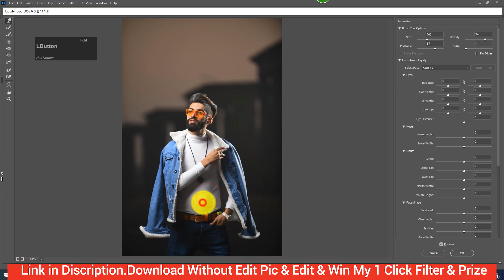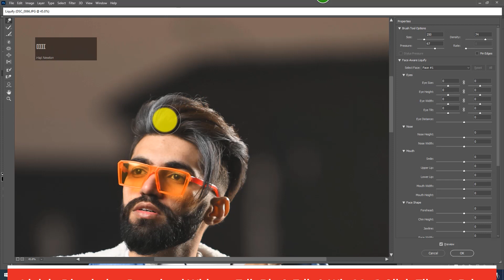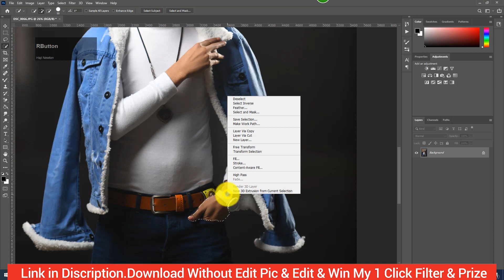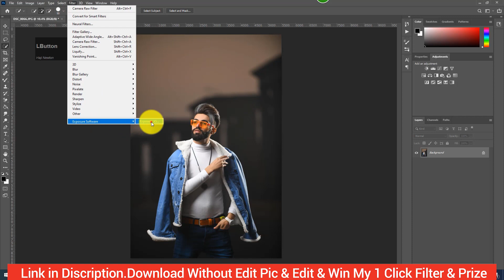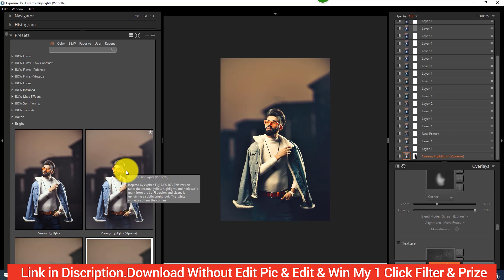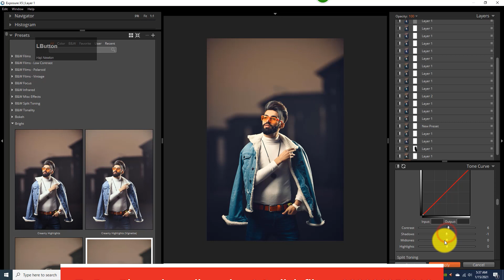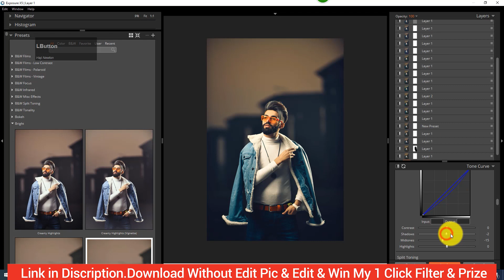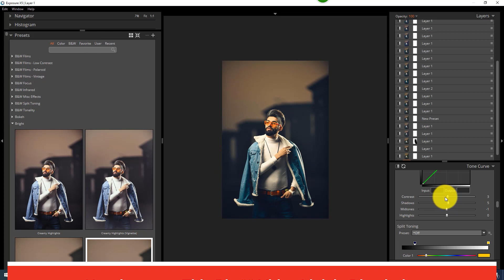Pro Level Cinematic Photo Editing Secret in Adobe Photoshop 2021 Tutorial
photoshop tutorial,photoshop manipulation,tutorial photoshop,photoshop,photoshop tutorial cc photo manipulation,photoshop manipulation tutorial,photo effects,photoshop effects,photoshop tutorials photo effects,

High-End Skin Retouching Manually in photoshop

High-End Skin Retouching Manually

High-End Skin